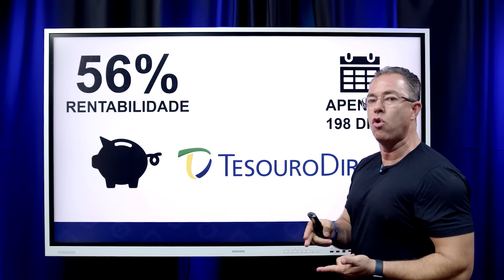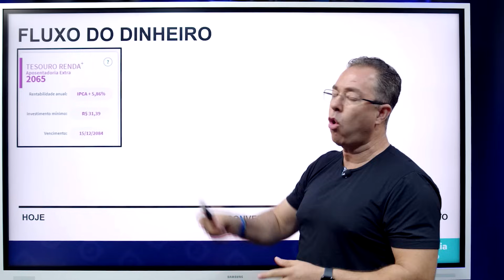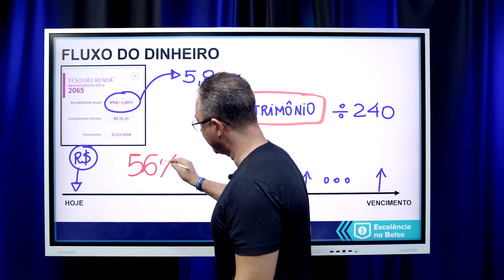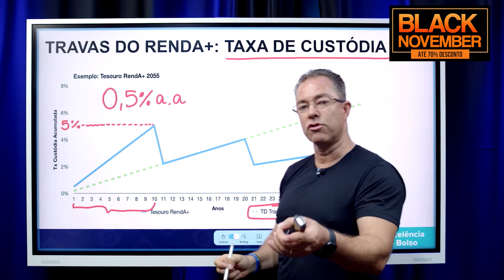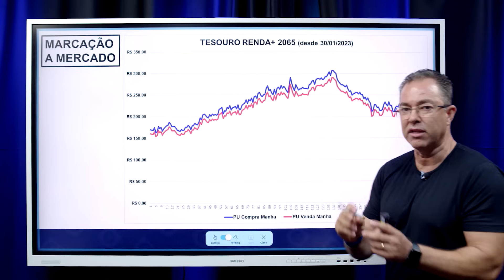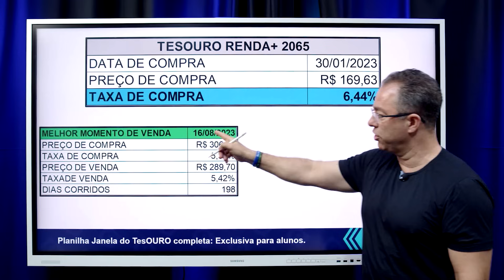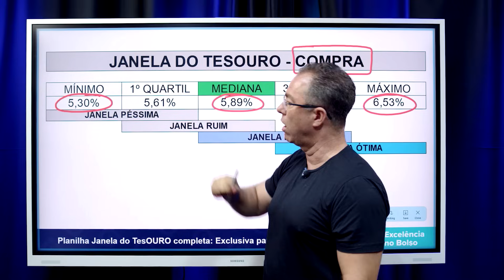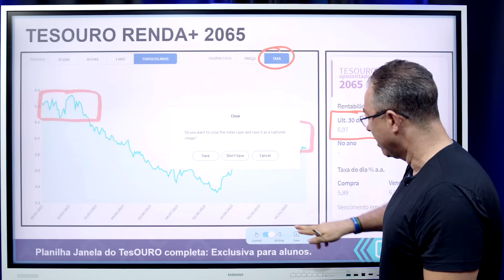💢 56% de Rentabilidade em APENAS 198 Dias no Tesouro Direto!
✅ BLACK NOVEMBER EXB. Clique no link: 👉🏼

Você já imaginou alcançar uma rentabilidade surpreendente de 56% em menos de 200 dias? Nessa nova análise no Tesouro Direto revelarei estratégias exclusivas que possibilitaram esse resultado impressionante.

Descubra os bastidores, aprenda as táticas e comece a transformar seus investimentos agora. Prepare-se para uma jornada de conhecimento e rentabilidade extraordinária!

𝐒𝐨𝐛𝐫𝐞 𝐦𝐞𝐮 𝐜𝐚𝐧𝐚𝐥:
Meu objetivo é ajudar você a descobrir o mundo dos investimentos de forma didática, clara e acessível. Aqui, ensino desde o básico até o avançado sobre Tesouro Direto, Marcação a Mercado, Renda Fixa, Fundos Imobiliários (FIIs), Ações e como fazer o dinheiro trabalhar para você.